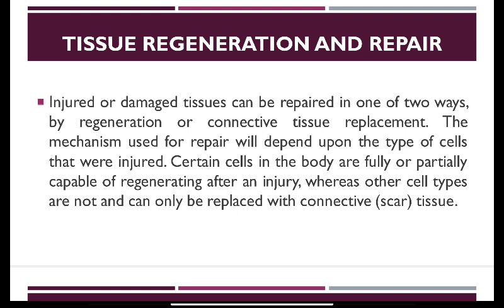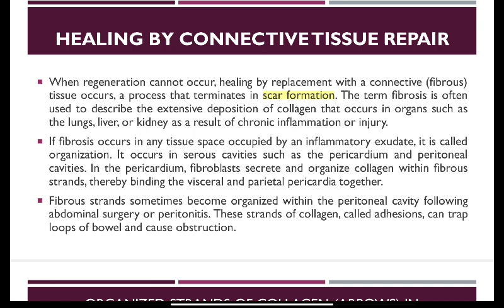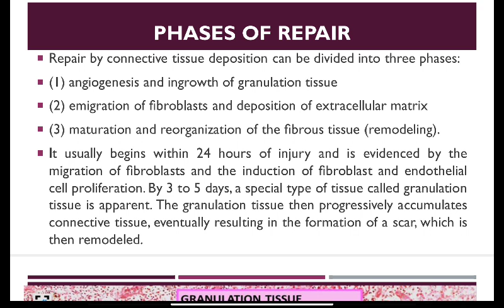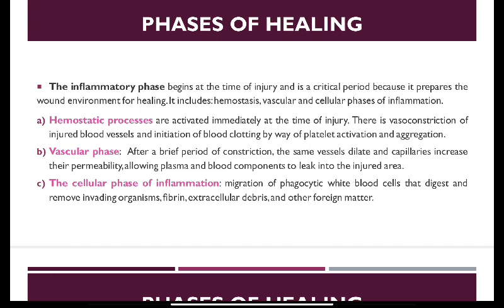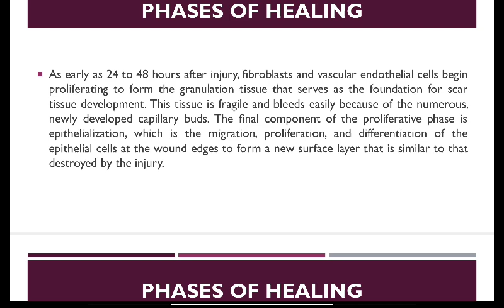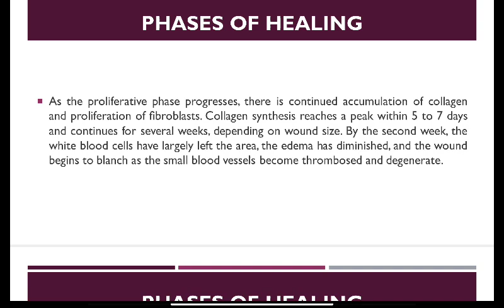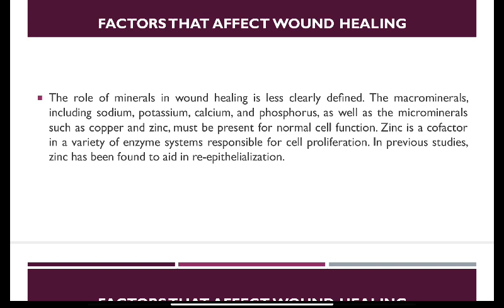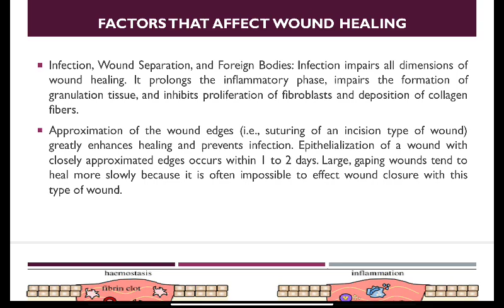باثو نظري المحاضرة الثالثة |Tissue regeneration and repair د.داليا